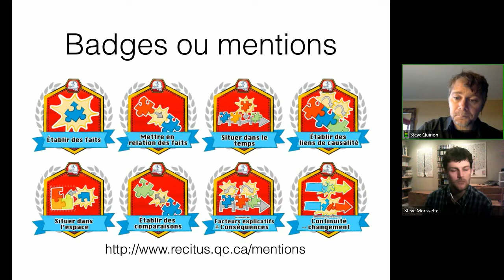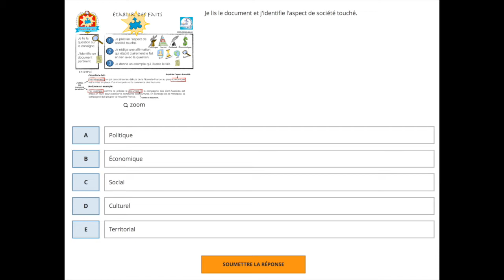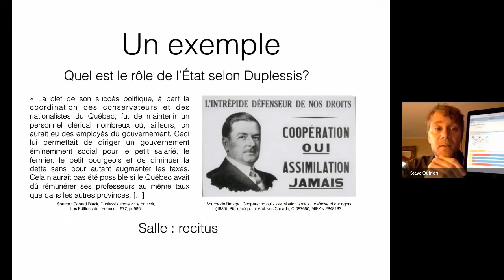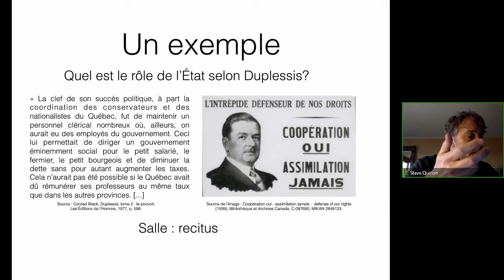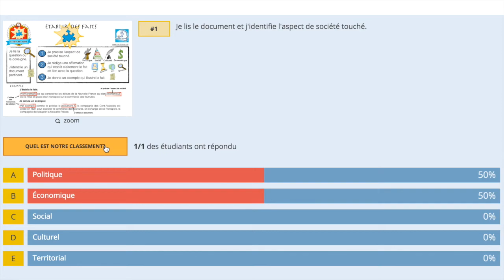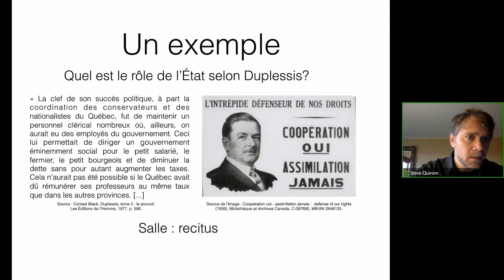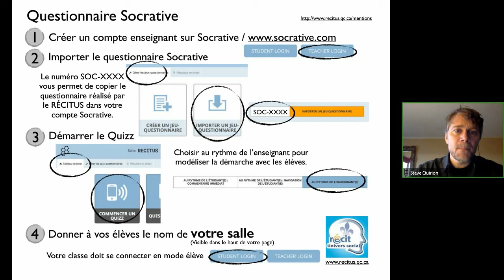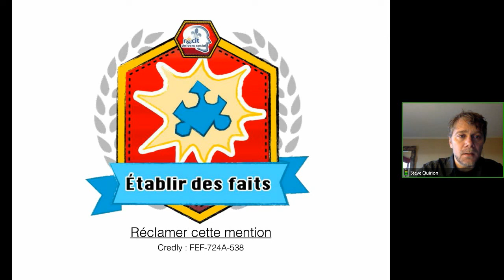Modélisation avec Socrative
Extrait d'une présentation à distance avec des personnes ressources du RÉCIT sur la modélisation avec Socrative.  L'exemple porte sur l'opération intellectuelle Établir des faits et vise à présenter une façon originale d'utiliser un canevas ouvert de questionnaire socrative.  Quelques questions plus techniques sur l'utilisation de l'outil à la fin de l'atelier.